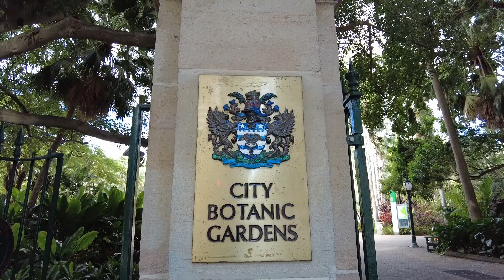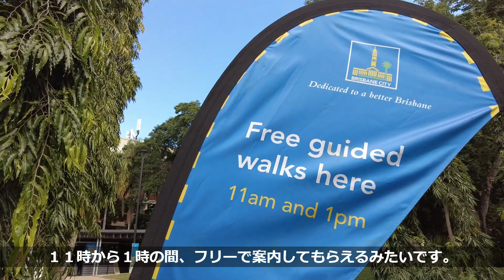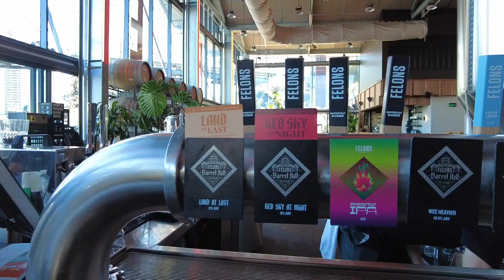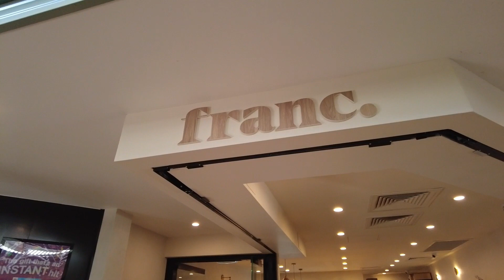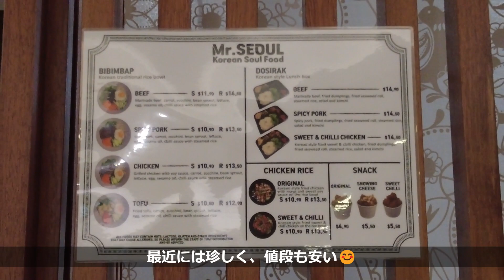【ブリスベン旅行】ボタニックガーデン散策／ブリスベンのBreweryで最高の景色眺めながら一杯！／最後は韓国料理で締め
オーストラリア在住のTEEです。
ブリスベン４日目の様子をお届けします。

2日目に行ったマーケットをしていた、ボタニックガーデンを散策してきました。
そのまま、川沿いを歩いて、ストーリーブリッジの真下へ。
ストーリーブリッジを眺めながら、ブリスベンのBrewery「Felons Brewing Co」で一杯しました。
その後は、無料のフェリーに乗って、New Farmへ。
Fortitude Valleyにも寄り、Cityに帰ってきて、韓国料理で締めました！

【ブリスベン旅行】ブリスベンCityを散策／２つの週末マーケット／West Endエリア

【ブリスベン旅行】約６年ぶり‼  空港からCityへ／ホテル紹介／タイ料理に夜景を満喫‼️

【ブリスベン旅行】日帰り、ゴールドコースト・サーファーズパラダイスへ／高さ２３０ｍからの景色